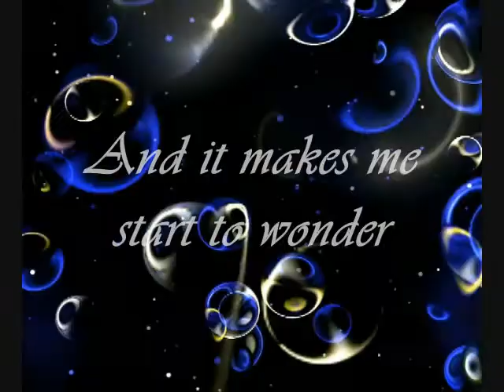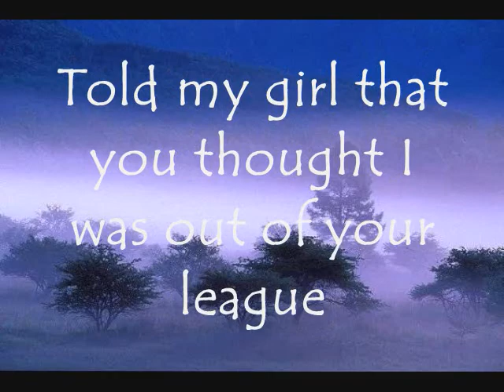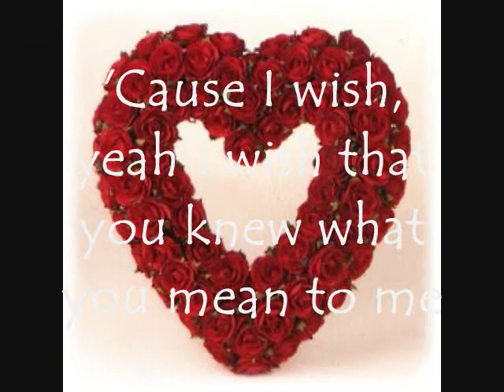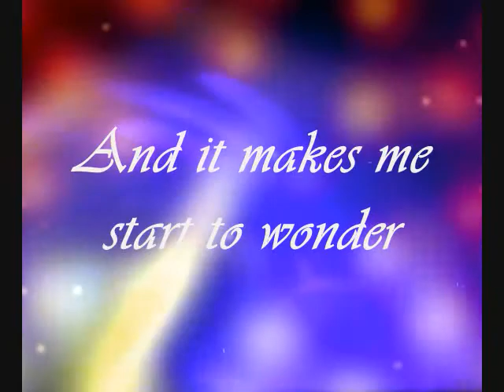Next to you